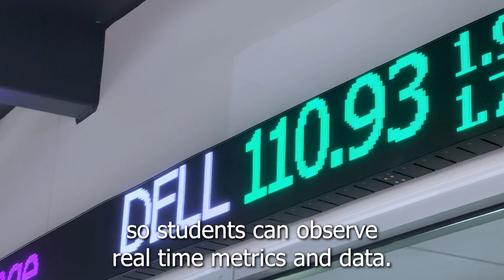New School of Business and Technology Building Walkthrough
Step into the newly renovated School of Business and Technology at FSW, where modern labs, including the Rist Cyber Institute, Frank G. Daveler Entrepreneurship Institute, and innovative classrooms create an immersive learning environment, equipping students for future roles in emerging industries.